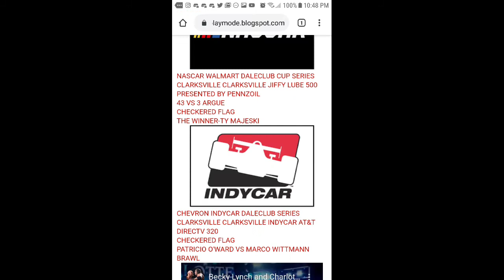NARL Racing March 15th 2020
Cari Champion